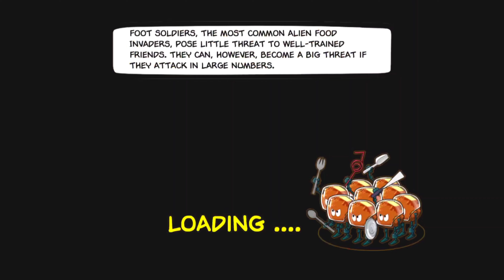Garfield's Defense - Gameplay Walkthrough | Kamal Gameplay | Part 4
Food Invaders be warned: Garfield is here!